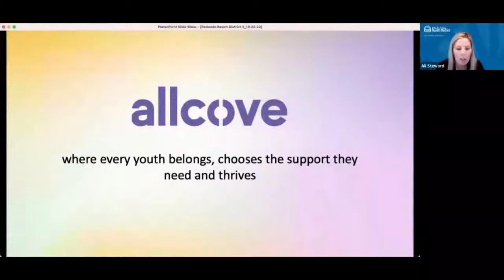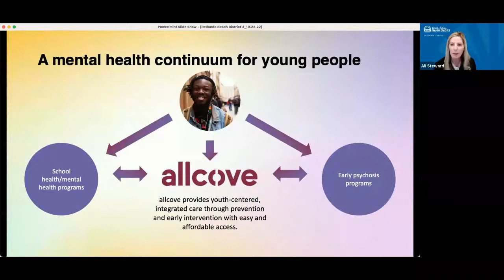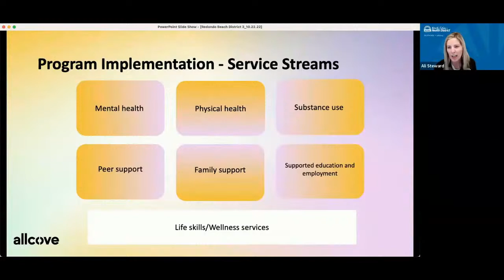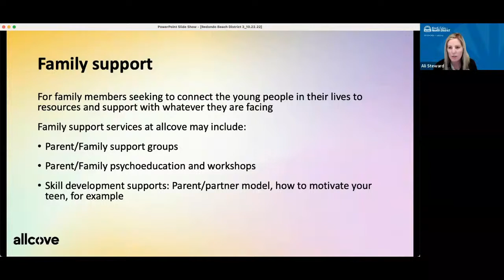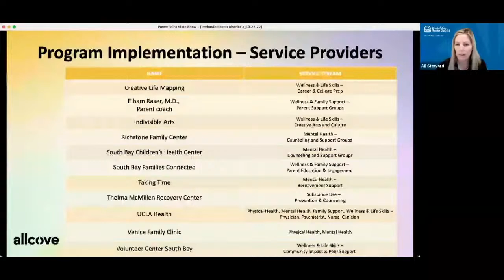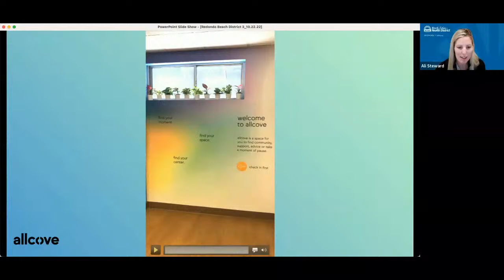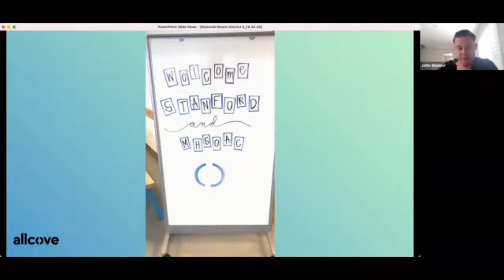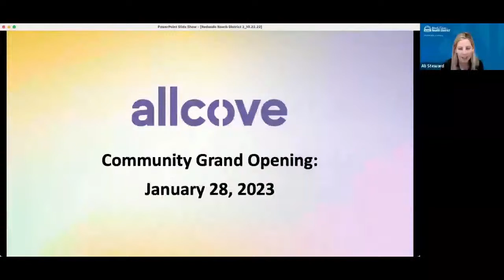Christian Horvath, Redondo Beach Councilmember, District 3 - October 2022 - Community Meeting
Talking about BCHD's Allcove Youth Mental Health Center and Open Forum